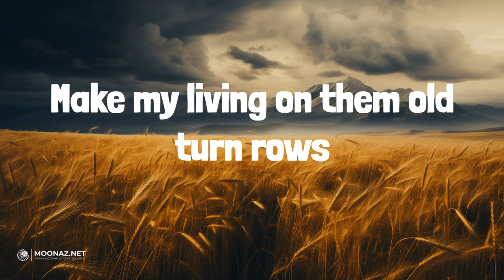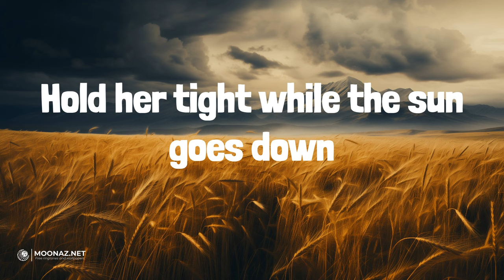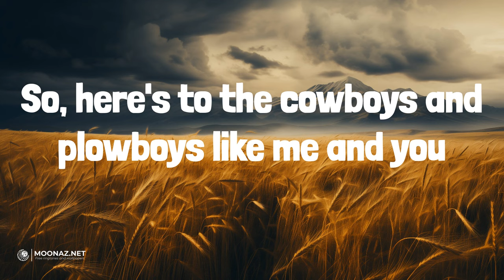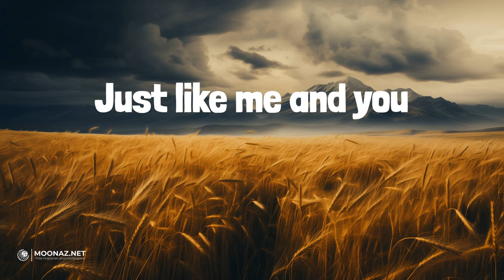Cowboys and Plowboys (Lyrics) - Jon Pardi | Crazy Dreams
Cowboys and Plowboys (Lyrics) - Jon Pardi

🎤 Lyrics:
I wear a 20X American hat
A gold buckle from a rodeo
I wear a dusty old co-op cap
Make my living on them old turn rows
I ride a quarter horse
My tractor's right here
I drink whiskey
And I drink beer
Cowboys and plowboys
Just some good old small town boys
Both make the world go 'round boys
Boy, ain't that the truth
Yeah, we got different roots, we wear different boots
But we ain't that different when the day is through
So, here's to the cowboys and plowboys like me and you
Just like me and you
I take my girl to the honky tonk
I two-step and I spin her around
I take mine to them fields of gold
Hold her tight while the sun goes down
Cowboys and plowboys
We crank some George Strait
We crank some old Hank
From the big sky
To the riverbank
Cowboys and plowboys
Woo
Just like us, Pardi
You got that right, Luke